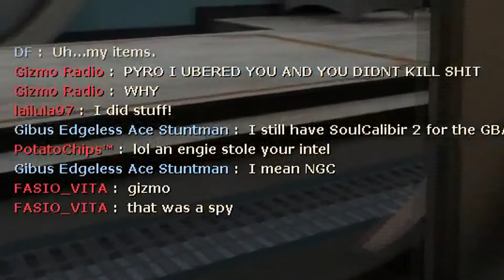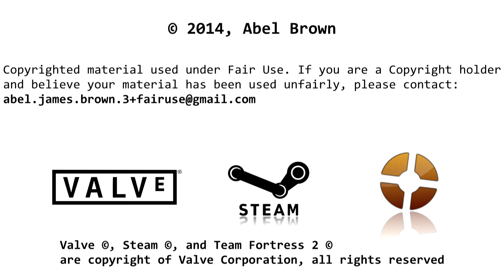Miscellaneous Show #12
Ka·waii
kəˈwī/
adjective
1.
(in the context of Japanese popular culture) cute.
"she paints elephants that are extremely kawaii"
noun
2.
the quality of being cute, or items that are cute.
"even in a cosmopolitan city like Tokyo, kawaii is everywhere"

Youtube Manager: Evan Kirby
Youtube Manager: Mat Lebahn